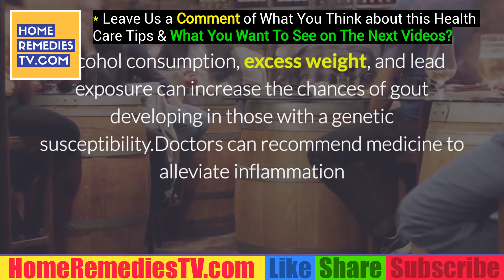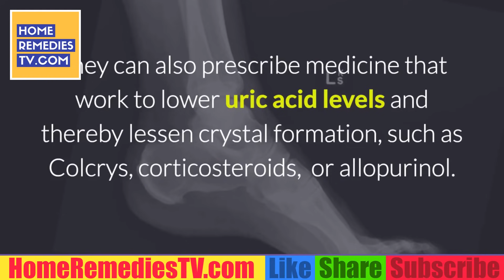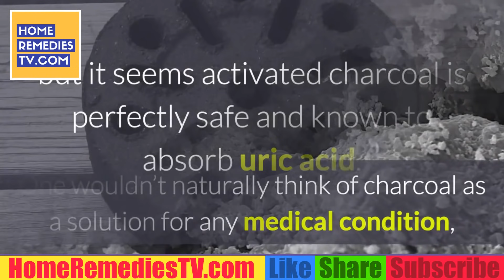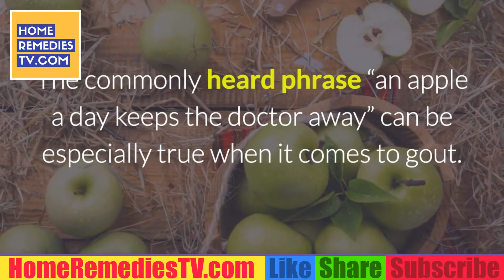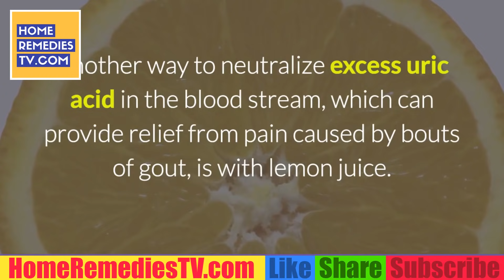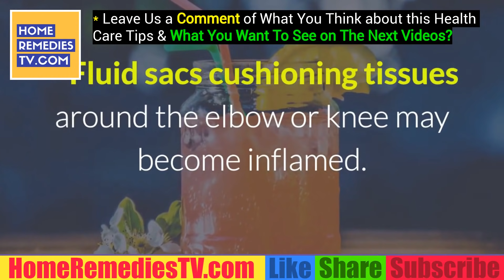6 NATURAL Ways to REDUCE GOUT PAIN, GOUT ATTACK Naturally. FAST GOUT PAIN in KNEE Relief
Gout and Natural Home Remedies. Top 10 Natural Home Remedies for Gout. Gout is a type of arthritis that can affect different body parts like the ankles, knees, hands, wrists but mainly affects the big toe. Symptoms include acute pain, inflammation in the joints causing swelling and tenderness. Many gout sufferers have experimented with natural home remedies. What is a the true definition of a home remedy? It’s simply a medicine made with ingredients available at home.

♦️100% Natural Remedies For Improving Your Kidney Function & Reversing Your Kidney Disease?

♦️How you can lower your blood pressure naturally – without side effects…?

Here are the most popular natural home remedies voted by gout sufferers:

1. Apple Cider Vinegar: ACV is considered king when it comes to a gout natural home remedy and it’s my most popular post voted by social media. ACV helps your body become more alkaline and the acidity helps relieve acute gout pain. Many gout sufferers report drinking 1-2  tablespoons of raw unfiltered and organic apple cider vinegar in a glass of at least 8 ounces of water. Some will drink this 2-3 times a day for better results. ACV can also be used as topical treatment. You you can soak your foot for about 30 minutes in a bucket full of 4 cups of hot water and 1 cup of apple cider vinegar. You can also soak a clean, dry cloth in apple cider vinegar and wrap it around the affected area for about 15 minutes.

2. Baking Soda: Another extremely popular natural home remedy for gout sufferers is baking soda. Like apple cider vinegar, it makes your body more alkaline. Many consume ½ a teaspoon in a glass of 8 oz. water.Many will repeat this throughout the day until they have consumed at least 3 teaspoons of baking soda. It helps lower uric acid providing with relief from the pain at the same time. Avoid this home remedy if suffering from high blood pressure and try to limit salt intake in your meals during the day when taking baking soda. Baking soda is very high in sodium. The maximum recommended dose is 4 teaspoons throughout the day.

3. Cherries: Whether sweet or sour, cherries have been known to be extremely effective in treating gout and lowering uric acid due to their high antioxidant properties. In one study conducted with 600 people suffering from gout, it was concluded that eating half a cup serving of cherries daily (10-12 cherries) resulted in a 35% reduced risk of a successive gout attack. For those eating 2 or even 3 servings in a day, their risk dropped to 50%! But that is too much sugar as well which can cause other health ailments. Best recommendation is to use a tart cherry extract supplement and avoid the sugar intake if you can!

4. Ginger and/or Turmeric: The powerful anti-inflammatories present in ginger root and turmeric can be very helpful in easing gout pain and inflammation. I basically chop off a little piece the size of an inch and boil it for about 20 minutes and drink it as tea. You can also add ginger root and/or turmeric in cooking recipes. Some may also eat a small piece raw daily. Others use it topically to reduce swelling by making a paste of ginger root with water and then apply it to the affected area, leaving it on for about 30 minutes.

5. Lemon Juice: Another natural home remedy that helps alkalize your body thus reducing uric acid in the blood, is drinking lemon juice. Many gout sufferers squeeze half a lemon in a glass of 8 oz. of water and drink it up to three times a day. Others will combine it with ½ a teaspoon of baking soda. Remember lemon juice is also high in vitamin C which also helps gout.

6. Celery Seeds: Another popular natural home remedy that helps lower uric acid and prevent gout according to many gout sufferers is celery seed extract. Celery seed simply stimulates your kidneys causing your kidneys to excrete more uric acid out of the body. Thus it causes you to visit the bathroom and urinate more.

7. Bromelain: Bromelain is a compound found in pineapples. The enzymes within it are frequently recommended for gout sufferers since it can lower uric acid and ease inflammation caused by gout. Again, bromelain is loaded with vitamin C as well which is also good for your gout. Bromelain is also considered a natural pain killer for many other ailments.